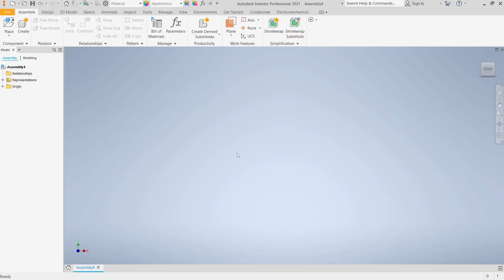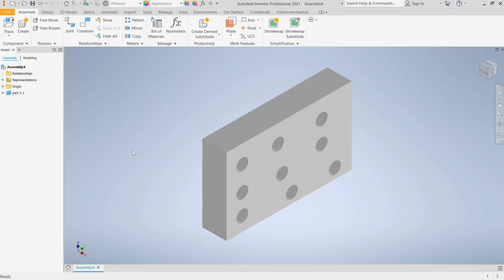Inventor How To Rotate In Assembly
Introducing the revolutionary Inventor How To Rotate In Assembly, a cutting-edge software tool designed to streamline and enhance the assembly process. This innovative solution empowers users with the ability to effortlessly rotate components within an assembly, revolutionizing the way products are designed and manufactured.

With its user-friendly interface and intuitive features, Inventor How To Rotate In Assembly offers a seamless experience for both novice and experienced users. This software provides a comprehensive set of tools and functionalities, enabling users to easily manipulate and rotate components within an assembly with utmost precision and accuracy.

Gone are the days of tedious and time-consuming manual rotations. Inventor How To Rotate In Assembly automates the process, saving valuable time and resources. Its advanced algorithms ensure smooth and seamless rotations, eliminating any potential errors or misalignments that may occur during the assembly process.

Furthermore, this state-of-the-art software offers a wide range of rotation options, allowing users to rotate components in any desired direction, angle, or axis. Whether it's a simple rotation or a complex multi-axis rotation, Inventor How To Rotate In Assembly caters to all assembly requirements, ensuring optimal design and functionality.